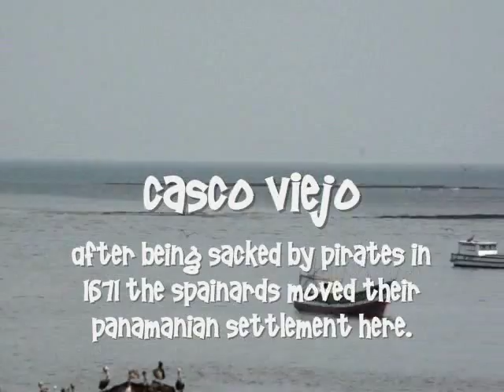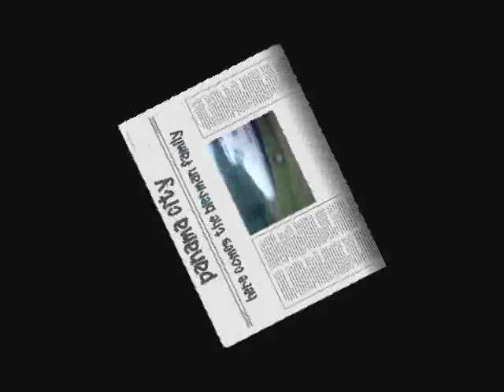Adventures in Panama & Comarca de Kuna Yala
Our family backpacking adventure to Panama City eventually took us from the streets of Casco Viejo in the Old Quarter of Panama City to the rugged Caribbean coast and more adventure in San Blas Archepelago. The San Blas islands are also known as the Comarca de Kuna Yala, the semi autonomous homeland of the Kuna Indian people. We were based on Isla Kuanidup just across from a Kuna settlement on Wichub Wala. We found true paradise with white sand beaches, turquoise blue water, and palm lined beaches on the tiny island known as Isla Perro, or Dog Island. After a flight on a deHavilland Twin Otter bush plane from Carti, Panama to Panama City we visited the Panama Canal at the Mira Flores Lock and cruised the old cobbled streets of the old quarter at Casco Viejo in Panama City.
We travel on a shoestring budget and get as much bang for our buck as a family of 5 can have!
The travels of:
James Bierman
Wacharaporn Bierman
McKinley Bierman
Alexandra Bierman
Elizabeth Bierman
February 2009